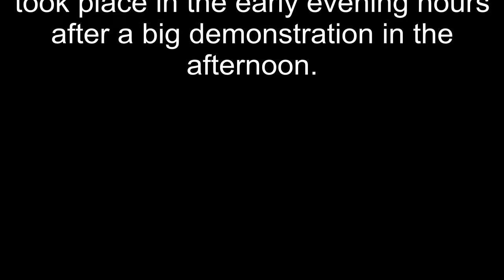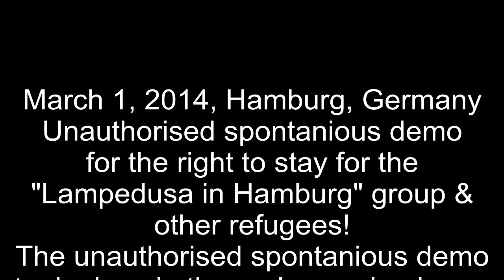Hamburg March 1, 2014: Spontanious demo for LampedusaHH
March 1, 2014, Hamburg, Germany: Unauthorised spontanious demo for the right to stay for the  "Lampedusa in Hamburg" &  other refugees!
The unauthorised spontanious demo took place in the early evening hours after a big demonstration in the afternoon.